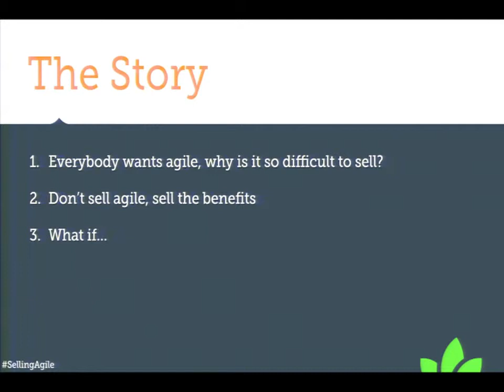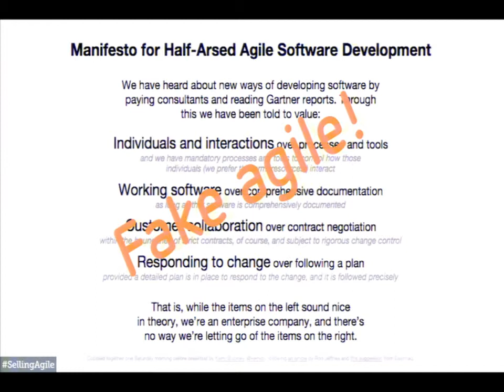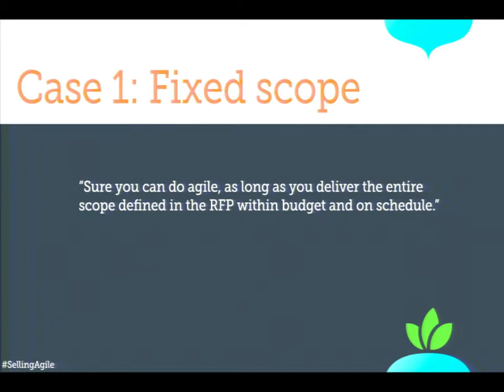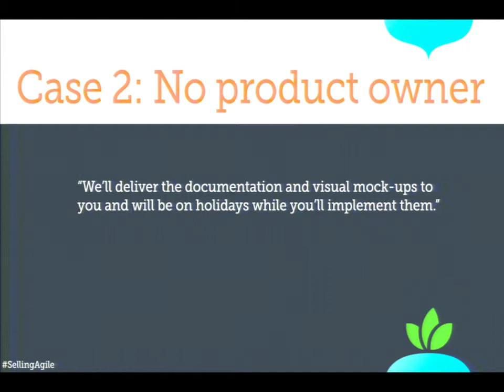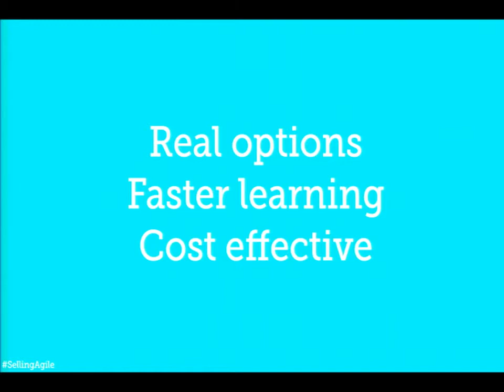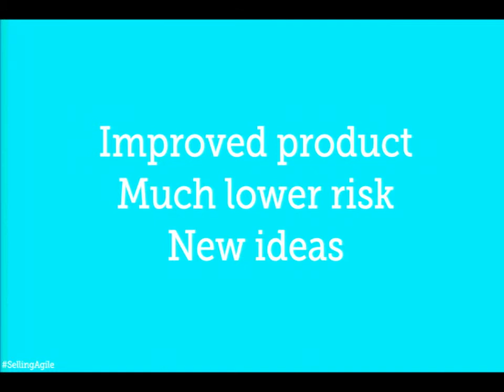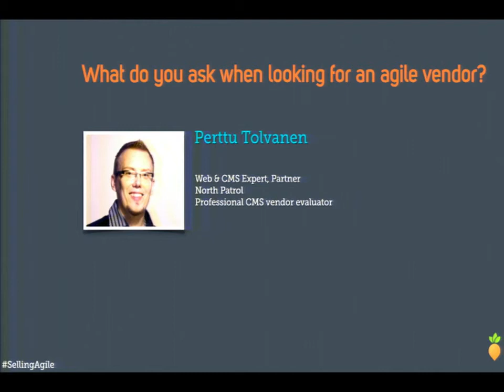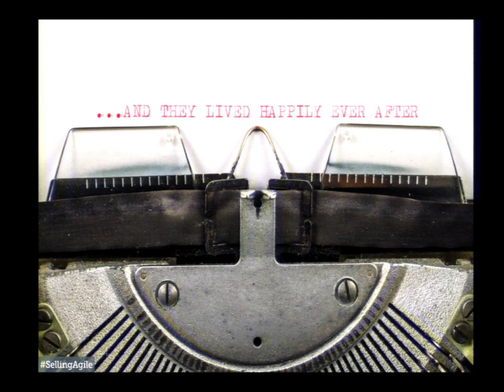DrupalCon Los Angeles 2015: Selling Agile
Agile is not a new thing, everybody and their mom has heard about agile projects. Most people also know about the business benefits of agile. Agile practises are spreading like wildfire in the corporate world, companies are discovering considerable business benefits from agile adoption. At the same time too many Drupal companies are making excuses for why waterfall or fake agile is the way to go simply because they have failed to sell or adopt agile.

Wunderkraut was born agile. We've never done anything else and we do exclusively agile projects. At the same time most of our new customers are not all that familiar with agile. Selling agile for non-agile customers is an art form that very few people master. After doing it for living for longer than Wunderkraut has existed I'm ready to make the bold claim of being an expert on the topic.

My goal for this session
To help Drupal vendors move to agile, for real this time. As the CEO of Wunderkraut and a director for the Drupal Association I do my best to help Drupal grow. Personally I see improving the business of all Drupal vendors as a very good way to do this.

What will you get from attending
You'll hear some of the not-so-well guarded business secrets of the largest Drupal services provider in Europe. Just don't expect to get a silver bullet from this session, this stuff is really hard. The session will however provide you with a starting point and a direction for becoming really efficient on selling agile.